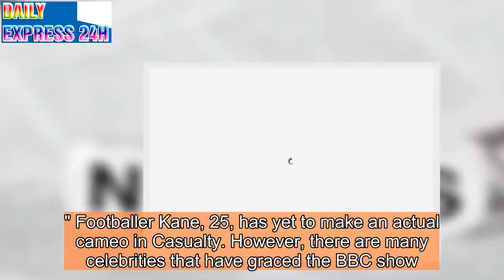Casualty viewers in meltdown as 'Harry Kane' appears in show